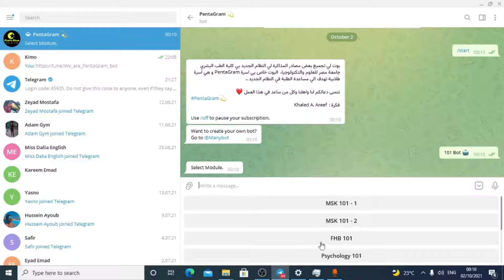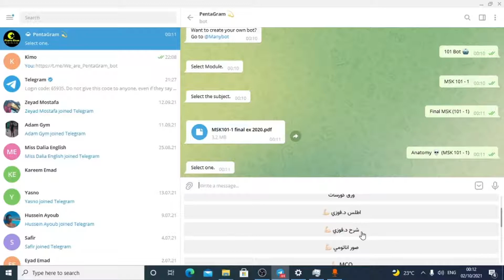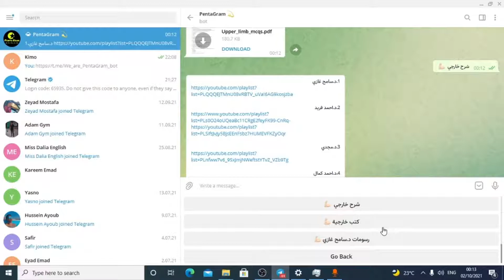فيديو توضيحى عن بوت بنتجرام (ازاى تستخدمه و ازاى تذاكر منه)